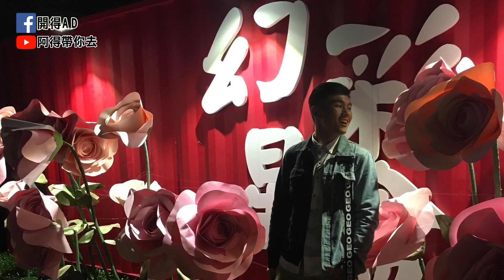三重燈會好夢幻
比想像中還要大
真的好美好夢幻
3/3就結束囉!